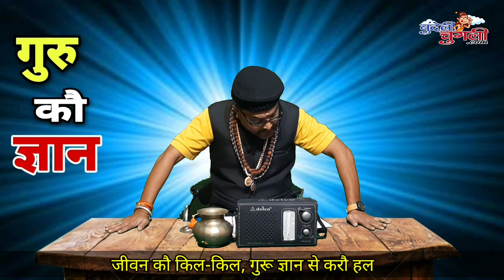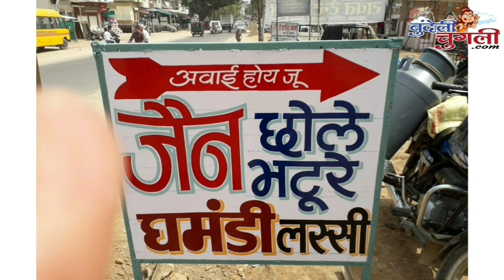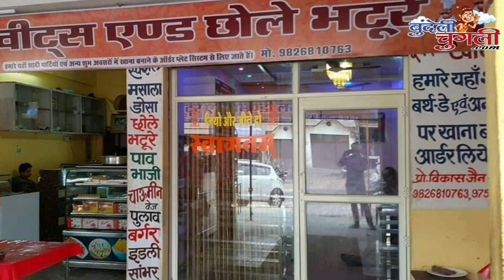गुरु कौ ज्ञान जीवन कौ किल-किल, गुरू ज्ञान से करौ हल